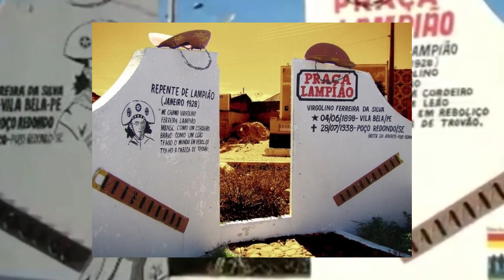LIGAÇÃO DE LAMPIÃO E POÇO REDONDO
Lampião e seu bando percorreram quase o Nordeste inteiro. Em cada lugar a cangaceirama deixou marcas de sua passagem. Contudo, em estados como Pernambuco, Bahia, Sergipe e Alagoas, a presença foi mais constante, principalmente pela teia de protetores e apoiadores que Lampião teceu com maestria.
Do mesmo modo, alguns municípios e povoações receberam a visita do bando com mais constância. Os sertões dos referidos estados eram frequentemente percorridos pelo bando e, consequentemente, pela volante no encalço. Contudo, mesmo que as refregas e perseguições não permitissem que o bando se demorasse em determinado em local, certamente que Lampião tinha suas predileções.

Desde os testemunhos orais aos relatos dos historiadores, firmou-se o entendimento de que Lampião sempre gostou de bandear para o sertão sergipano. A verdade é que o Capitão se sentia bem na proximidade de amigos como o Coronel João Maria de Carvalho (da Serra Negra, município baiano vizinho a Poço Redondo) e Teotônio Alves China, o China do Poço. Certamente não acoitava aos pés dos serrotes baianos por causa de Zé Rufino e seu quartel-general também na Serra Negra. Então permanecia nas terras de Poço Redondo.